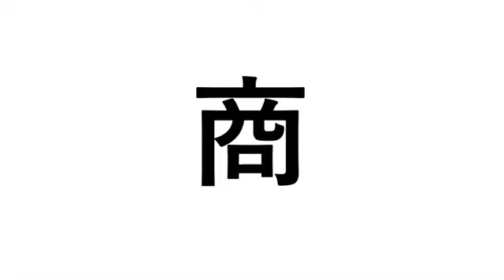横浜市 三浦商店 資源回収のおしごと求人CM製作者 大内智久 川崎市 横浜市なんでも発信管理人 宮前TVドットコム